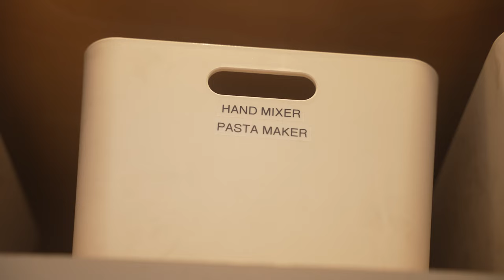3 STEP KITCHEN DECLUTTER: Reorganizing our Messy Kitchen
Anyone else struggle with home organization? Don’t worry, we got you covered!

We needed some professional help to tackle our brownstone’s kitchen. Our friend Melissa from With Arla is a home organizer extraordinaire and she absolutely transformed our space with simple yet effective strategies.

Now, we’re sharing her 3 step approach with you! Witness the incredible before and after transformation and get inspired to tackle your own home organization projects. Share your progress in the comments below!

Follow Melissa on Instagram: @witharla
Pre-order our book, For The Love of Renovating